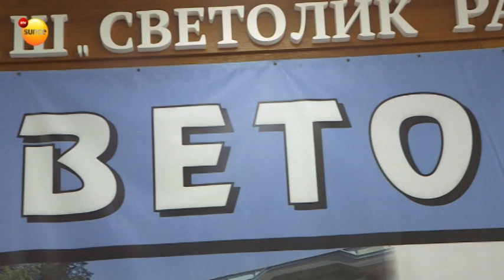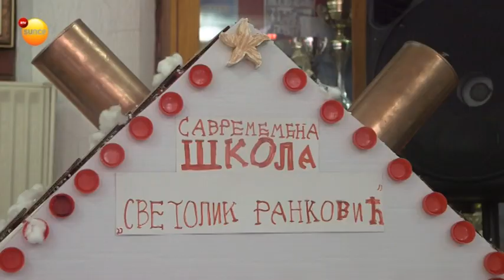Pripreme za takmičenja u OŠ "Svetolik Ranković"